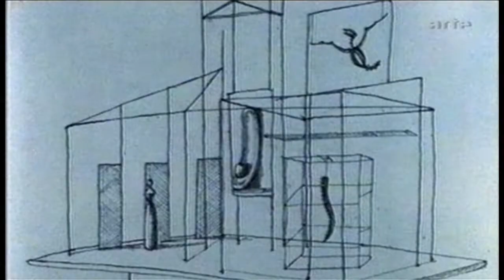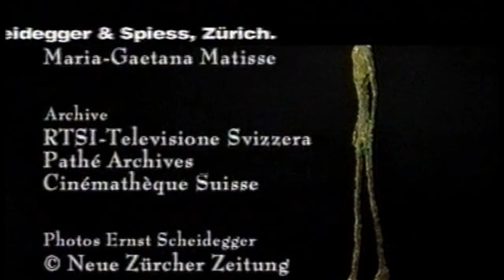Der Mann, der durchs Feuer ging - Alberto Giacometti - ein Leben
Portrait von Gero von Böhm, Produktion SWR 2001.

Alberto Giacometti war neben Künstlern wie Picasso und Matisse einer der ganz Großen in der Kunst des 20. Jahrhunderts. In der Bildhauerei hat er einen kopernikanischen Umsturz hervorgerufen: Er stellte den Menschen in seinem Urbeginn dar, in einem imaginären, unteilbaren Raum - als erster zeigte er Plastiken aus einer absoluten Distanz, die auf magische Weise sogar größer wird, wenn man den Figuren näher kommt. Und auf den Gemälden scheinen Gegenstände und Personen im Nichts zu schweben.

Sein Freund Jean-Paul Sartre schrieb: "Seit fünfhundert Jahren sind die Bilder zum Bersten voll, das ganze Universum zwängt man in sie hinein. Giacometti beginnt damit, dass er die Welt aus seinen Gemälden verbannt. " Zu Sartre sagte Giacometti einmal, nachdem er gerade einige seiner Gipsplastiken zerstört hatte: "Alles, was ich mache, ist nur vorübergehend - für eine Morgendämmerung, wie eine Traurigkeit, wie eine Eintagsfliege. Wie Flugsand." Der seltsame Gipsstaub, der über die Jahre das gesamte Atelier zudeckt, ist der Staub jenes magischen Raumes, den Giacometti als erster Bildhauer und Maler abbilden konnte.

Der Film erzählt Giacomettis Leben, ein Leben zwischen Bergtälern und Bordellen, zwischen Angst und Euphorie, unerträglichen Zweifeln und spätem Ruhm. Zweimal, in der Mitte und am Ende seiner künstlerischen Entwicklung, konzentriert er sich auf das Motiv des "Homme qui marche", des schreitenden Mannes, das nicht nur zu seinen wichtigsten Skulpturen führte, sondern auch ein Symbol für sein ganzes künstlerisches Dasein ist: Für die immerwährende Suche nach einem Stück Wahrheit.

Für den Film gibt Giacomettis letzter lebender Bruder, der 94jährige Bruno zum ersten Mal Auskunft über ganz unbekannte private Seiten des Künstlers. Weggefährten der Pariser Zeit, vor allem aber Briefe und dokumentarische Filmbilder aus den fünfziger und sechziger Jahren, die Giacometti bei der Arbeit zeigen, geben dem Film eine große Intensität.